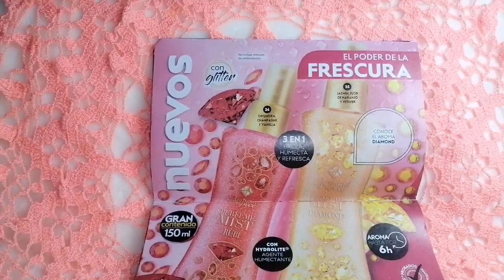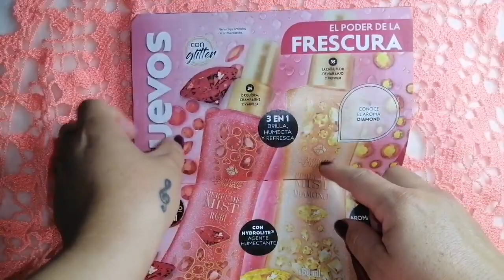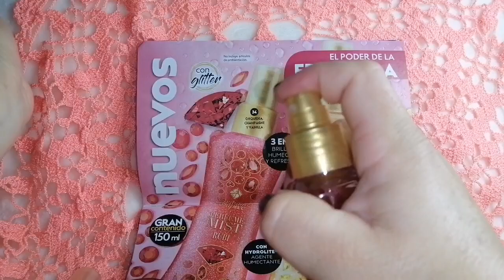RUBÍ PERFUME MIST DE ARMAND DUPREE BY FULLER.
Adivinanzas perfumísticas